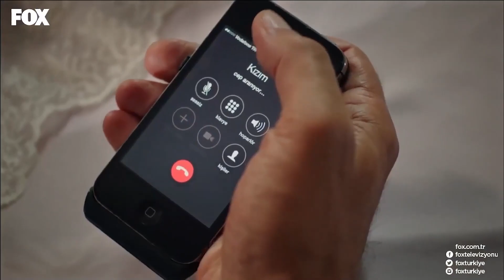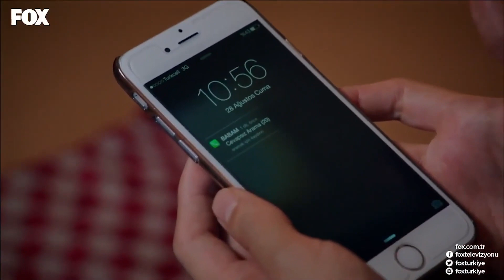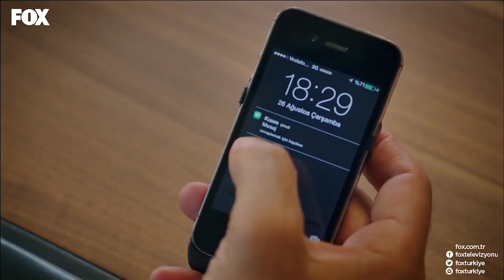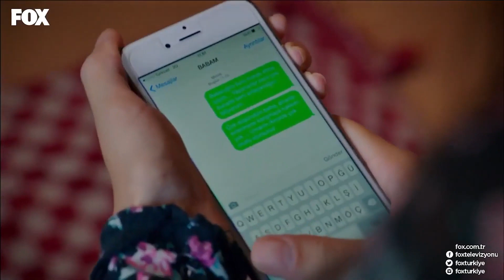You Are Mine Episode 10 Part 2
The series "Sen Benimsin", is the romantic story of Ejder, who is the heir of a wealthy family in Bursa The Yenilmezler family, and Nağme, who is a succesful pianist, raised by her strict parents. It's a story of their love at first sight and the chaos afterwards on a ranch. Ejder and Nağme meet after a car accident and fall in love with each other. They decide get married without telling their families so both families oppose to the idea of their marriage. Ever since setting foot at the Yenilmezler ranch, Nağme realizes there's a sad story behind every door. After a while she finds out these walls have a very important secret about Ejder as well. She loses her faith in her marriage but she can't give up on her love.

CAST: Gokhan Keser, Ruveyda Oksuz, Ruhi Sari, Burak Sergen, Seda Akman, Guven Hokna

GENRE: DRAMA
PRODUCTION: PASTEL FILM
PRODUCER: YASAR IVRUL& EFE IVRUL
DIRECTOR: KUDRET SABANCI
STORY- SCRIPT: PINAR ORDU - SERDAR SOYDAN